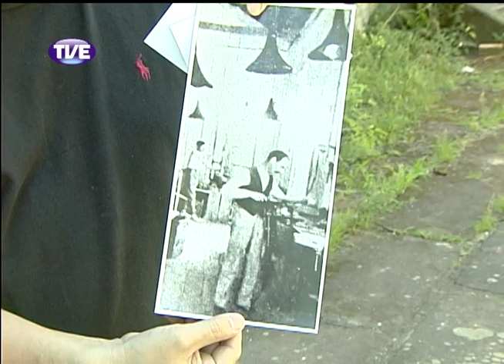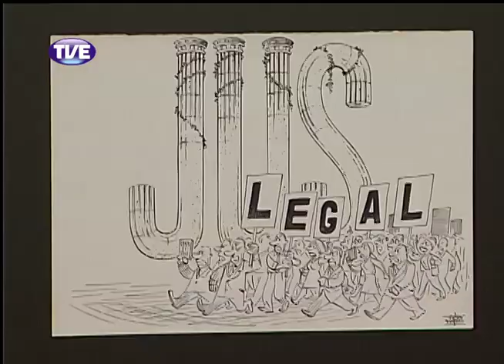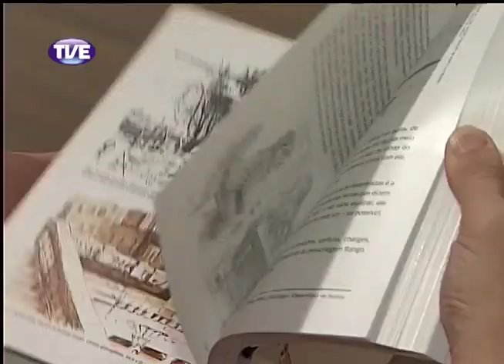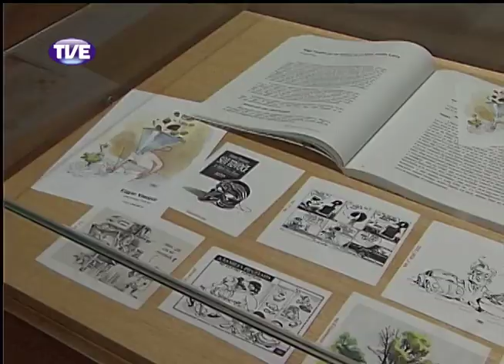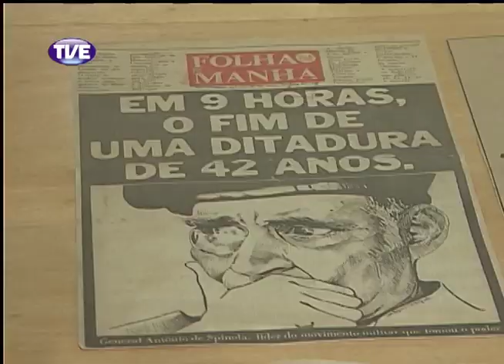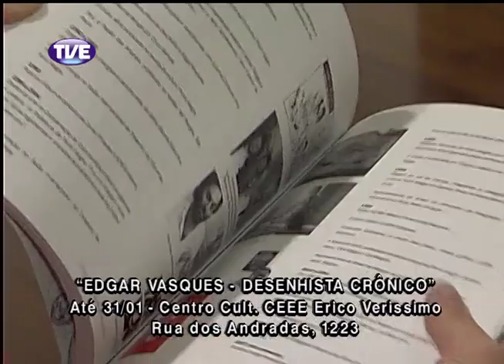Estação Cultura 02/12/13 Bloco 1